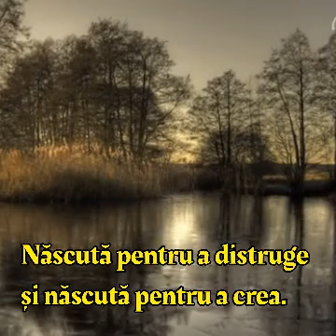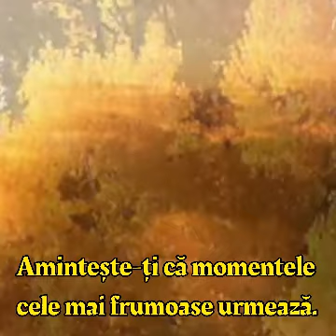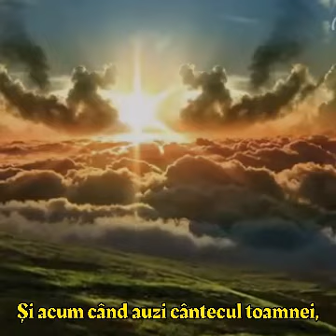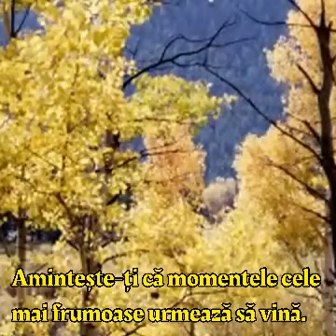Manic Street Preachers - Autumn Song (tradus română)